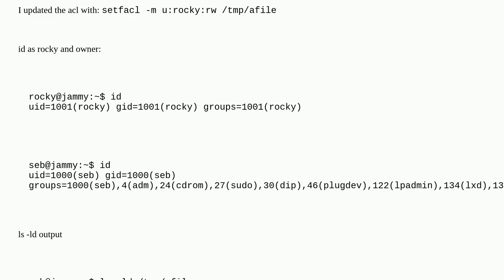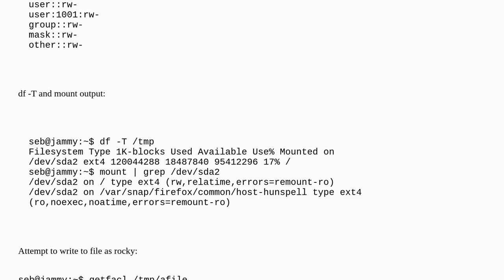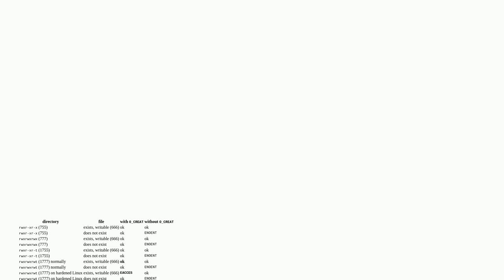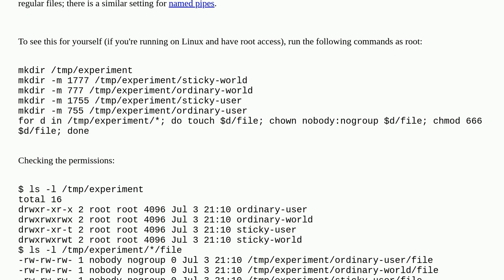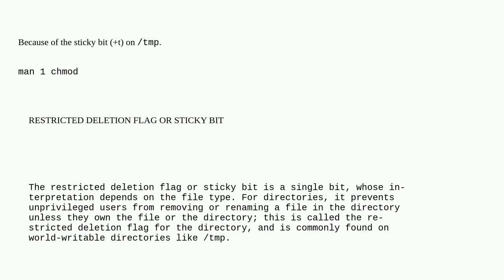Unix: Not able to give write permission to other user with ACL or chmod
Not able to give write permission to other user with ACL or chmod

A special thanks goes out to the community

  acl chmod sticky-bit linux